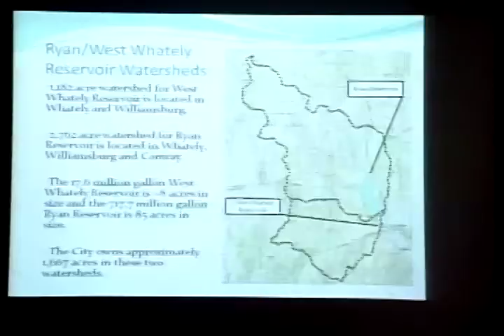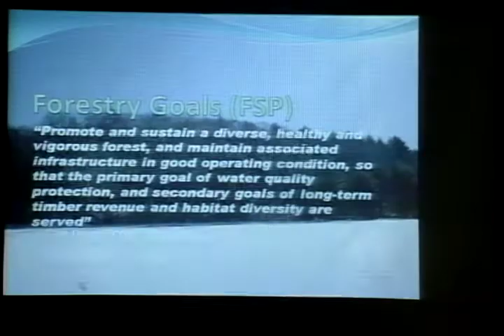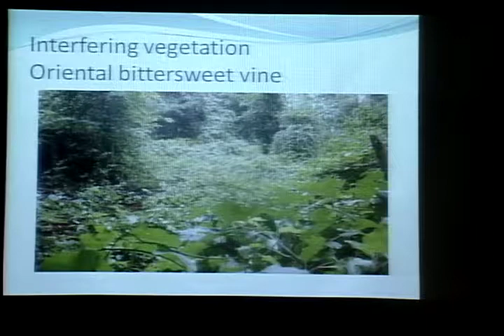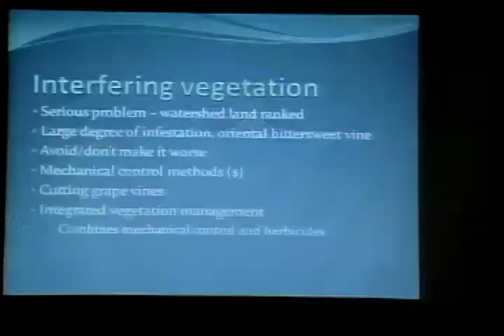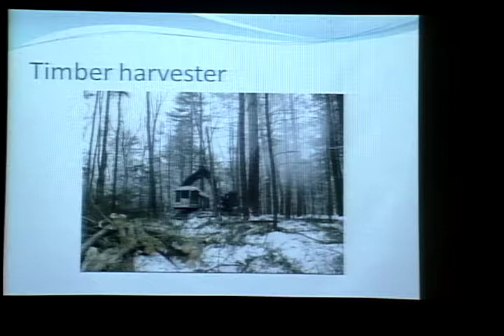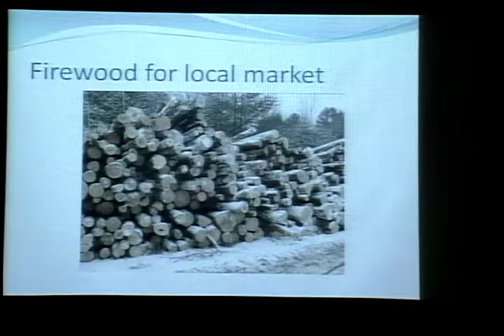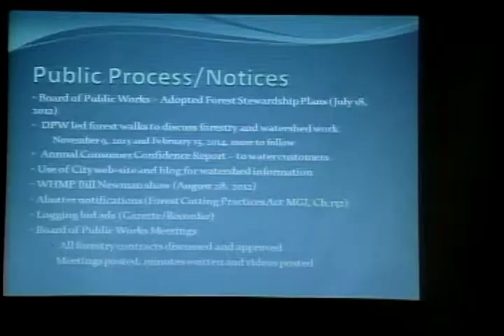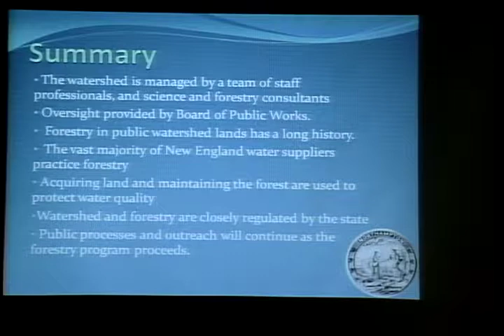Northampton City Council 3/20/14